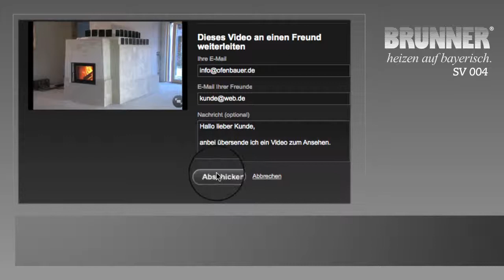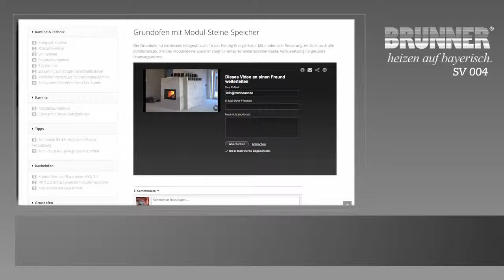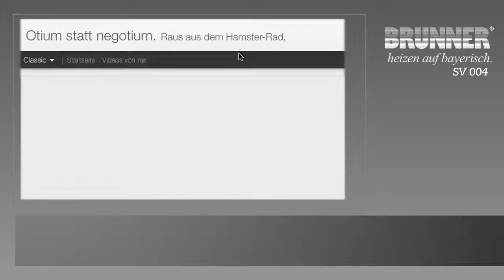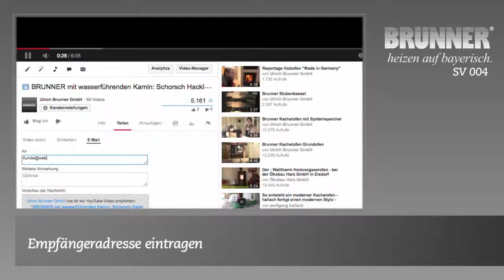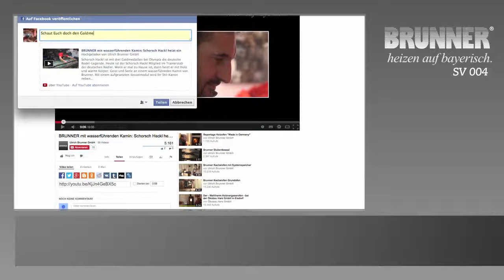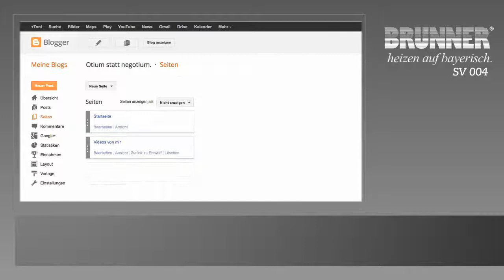Videos von tv.Brunner und Youtube-Kanal einbetten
So nutzen Sie die Videos von BRUNNER, Als Link versenden, auf Facebook oder die eigene Webseite einbetten. Wir zeigen wie das funktioniert.